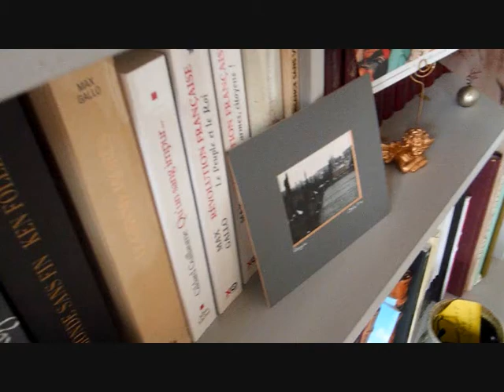projet eclair after effect